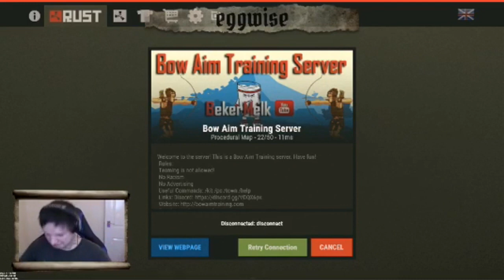Infant Annihilator new album progress pt. 2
Follow Aaron on Twitch (username: eggwise)